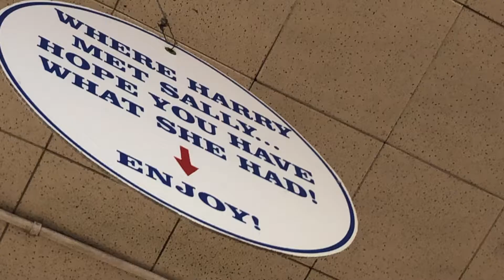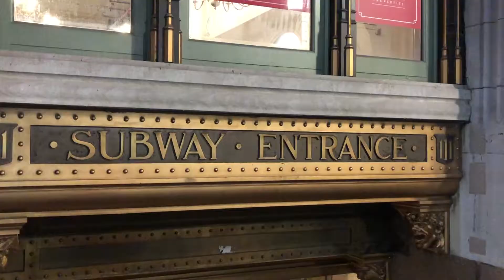vlog 5: we go hard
reunited once more ;)

(big up to Chris and his friend Jeremy for being game for all of my shot requests) 🥵